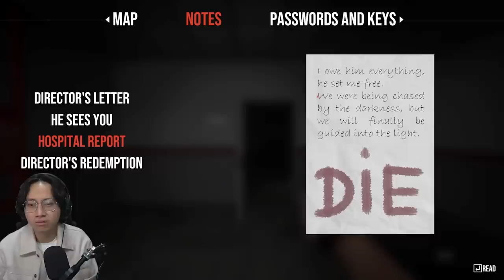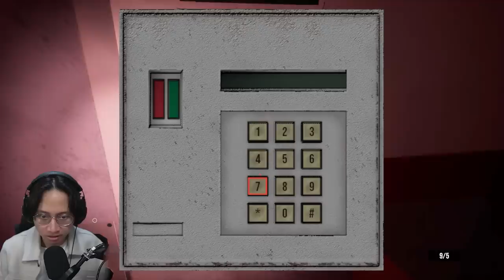Misi Penyelamatan Di PENJARA DEMON! - Chased By Darkness Indonesia Part 1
Main Bareng :  @Epun7 @MrSonalibaba @GOGOGOY